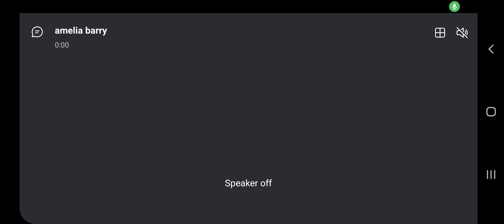25 September 2022